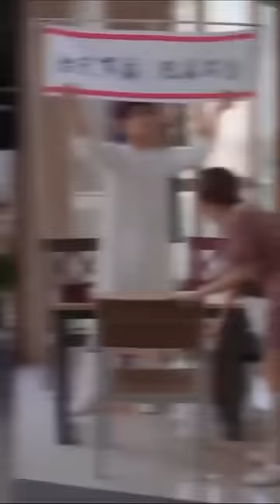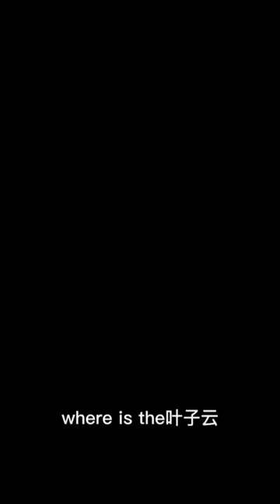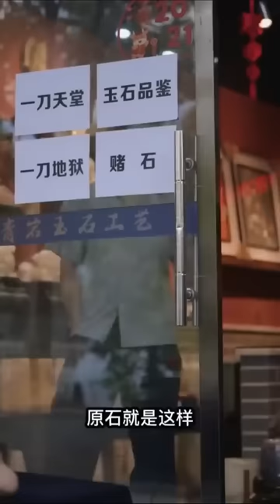窮小子治好女總裁的雙腿，女總裁對他一見鐘情，當場就帶著家產嫁給他！【天才神醫在都市】【全集】男频